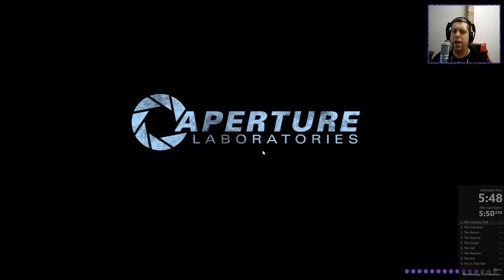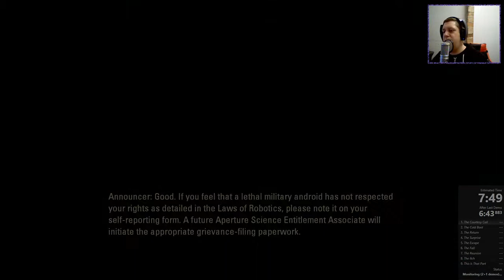Nock Plays | Portal 2 | Chapter 1 - The Courtesy Call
Woken By A Moron!

Welcome one and all to my play-through of Portal 2. Being an avid Portal player, I found it hard to believe that I didn't have a P2 let's play on my channel.  I actually found that despite thinking I knew none of the puzzles, I got through the game very quickly and remembered most of the puzzles as I went back to them. Anyway, I hope you enjoy and let me know if you'd like to see a P1 play-through on the channel!